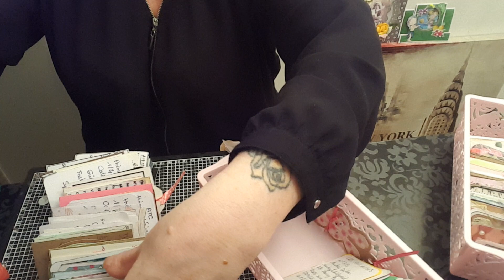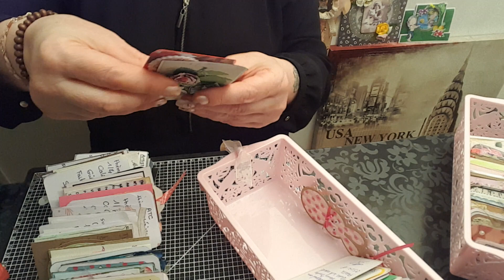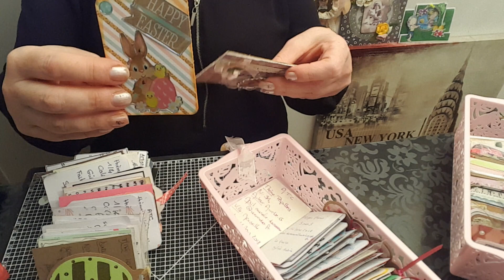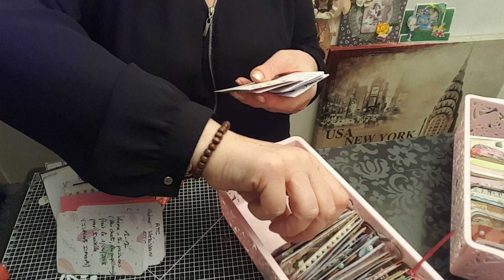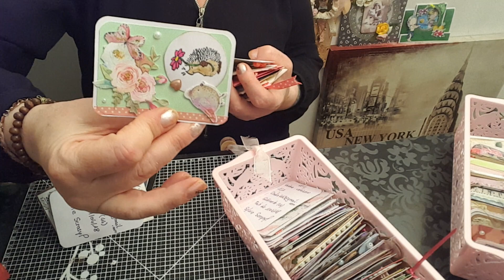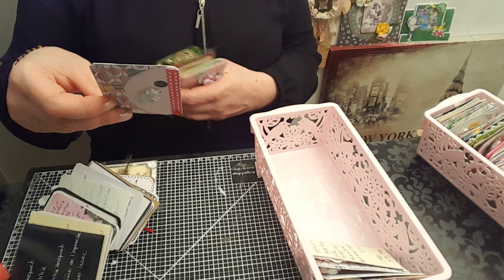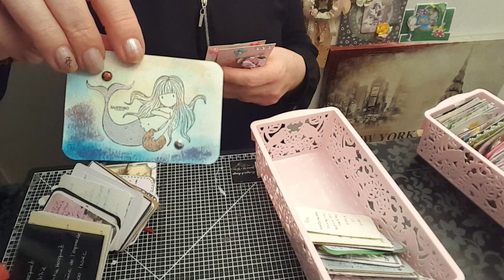Tuto sur un coton tige et Atc gros bisous